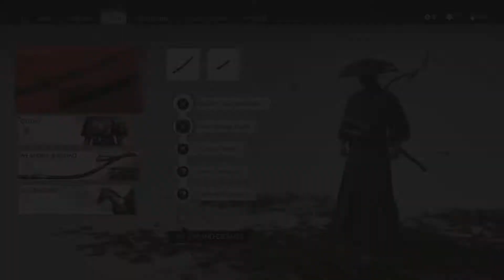Undiscovered Locations + The Burden Of Theft + Duel Of Crashing Waves - Ghost Of Tsushima - Part 60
Welcome YouTubers!
To Our Next Walkthrough on the PS4 in HD

This software material was
Developed by Sucker Punch,
Published by Sony Interactive Entertainment.